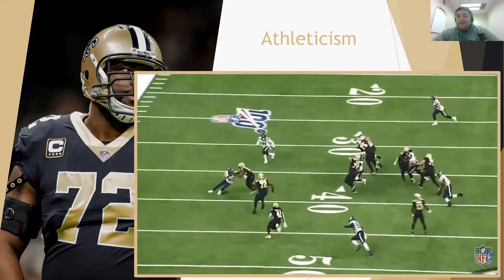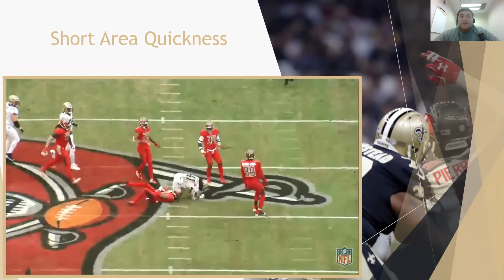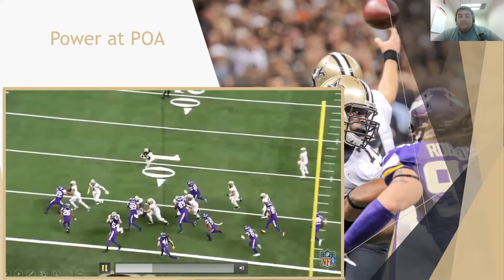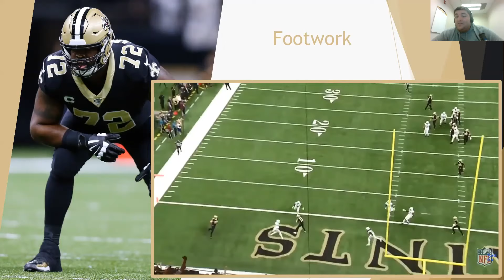#64: Terron Armstead, New Orleans Saints || Mike'd Up Football's NFL Top 100 (2020)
Checking in at #64 on my NFL Top 100 is New Orleans Saints veteran left tackle, Terron Armstead.

If these ratings seem high or low to you just realize that this is not necessarily a standard top 100 list that you may be accustomed to seeing on NFL Network or PFF, so for a better understanding of my criteria please check out the series introduction video below!

00:00 Introduction
01:50 Athleticism
03:27 Short Area Quickness
04:26 Climbing
07:00 Length
07:49 Hand Placement/Strength
10:40 Movement
13:14 Power at POA
15:44 Finishing
17:54 Footwork
22:55 Conclusion